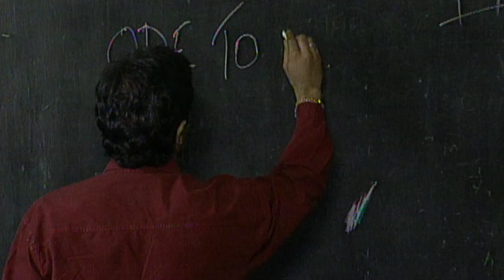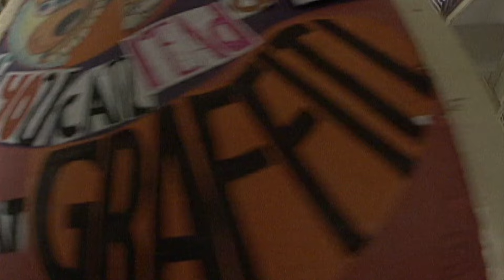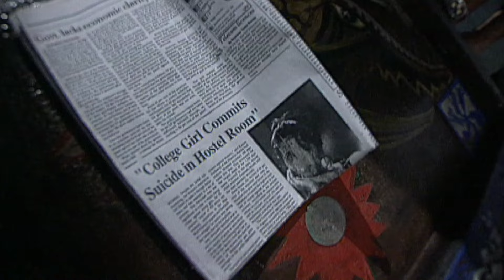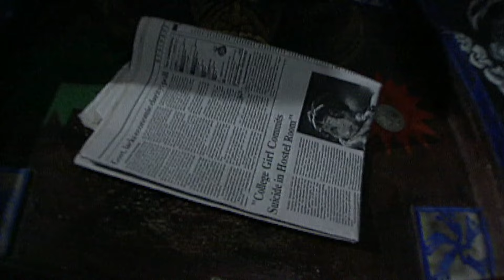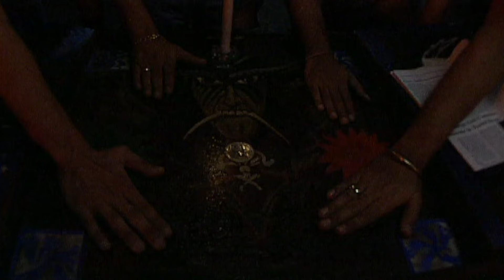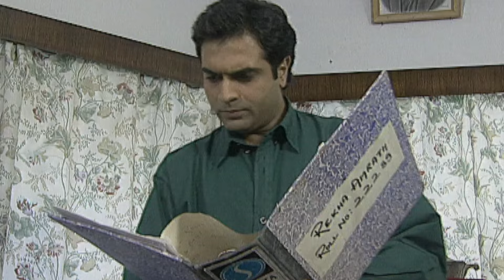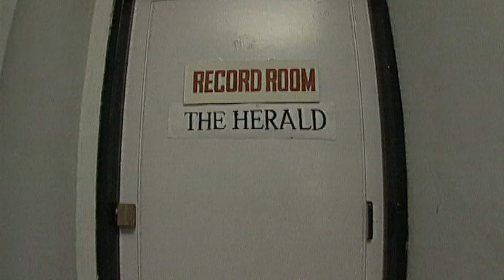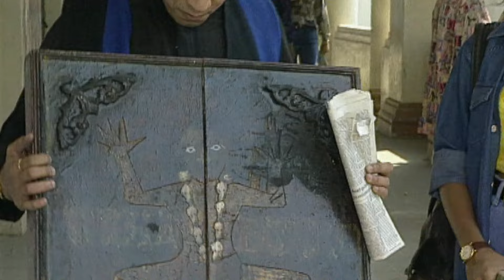आत्मा ने बनाया College Students को अपना शिकार | Aahat | Horror Stories | Scary Video | Full Episode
AahatS1

Episode: 60+61